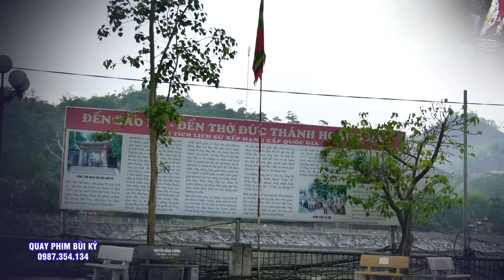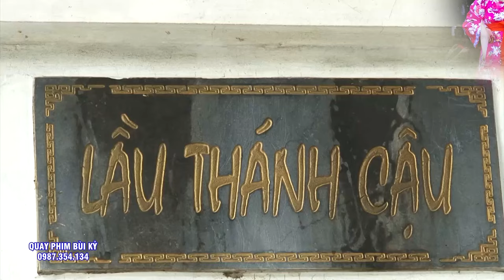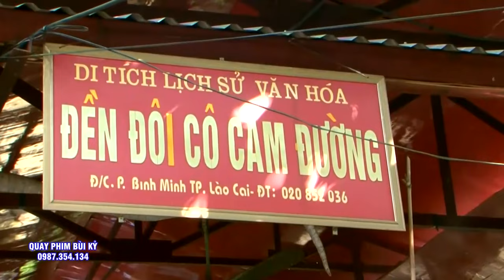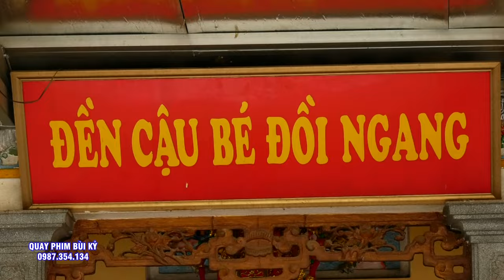Hầu Ông 7 LÀ Phải Hầu Như Thế - Đồng Thầy Phúc Hạnh Hầu Tại Đền Ông 7 Tháng Tiệc Ông 7